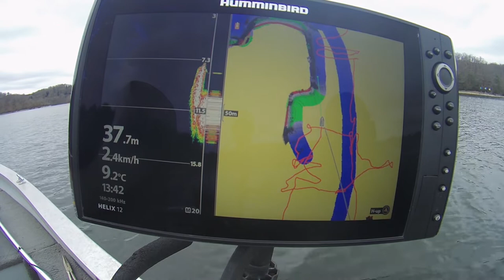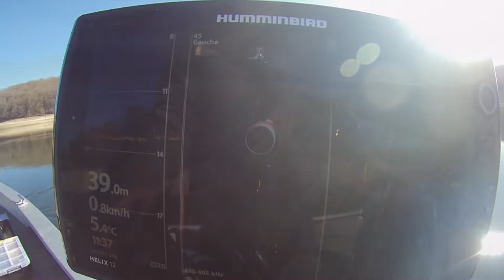Attaques terrible de brochets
Pêche du brochet en pélagique avec des actions magnifiques. Poissons très réactifs et d'une rapidité exceptionnelle...